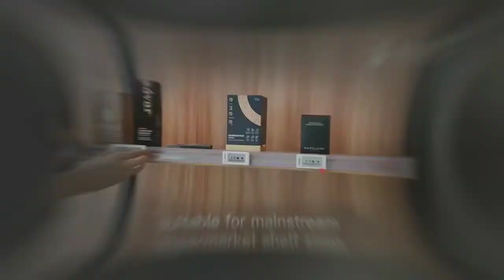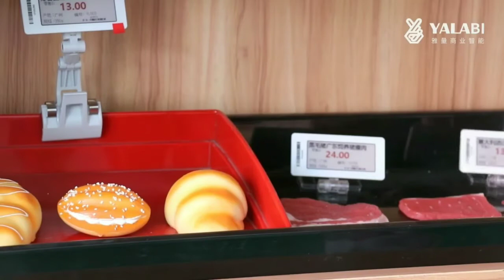YalaTech digital price label stands Demonstration video of accessory installation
YalaTech is an enterprise-grade electronic shelf label (ESL) developed to accelerate in-store digitisation. This smart solution can be embedded into existing IT systems, helping businesses to establish an Internet of Things (IoT) infrastructure that grants pricing automation and elevates shopper experience.

YalaTech - Redefining Shelf Edge Solutions
More than just a digital price label, the YalaTech redefines simplicity with its array of versatile features that cater to both businesses and shoppers.

YalaTech can fit into various sectors and application areas, including supermarkets, pharmacies, convenience stores, department stores, logistics warehouses, DIY stores, home appliances stores and specialty stores.